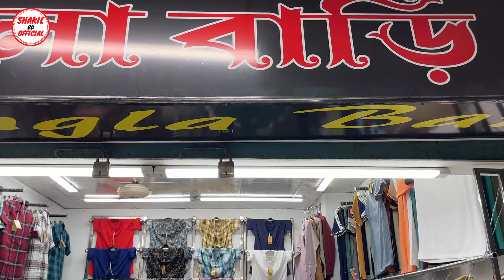৫পিস টি-শার্ট মাত্র ১ হাজার টাকা। Premium T-Shirt Price in Bangladesh 2024। T-Shirt Price In BD 2024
৫পিস টি-শার্ট মাত্র ১ হাজার টাকা। Premium T-Shirt Price in Bangladesh 2024। T-Shirt Price In BD 2024|Shakil BD Official

Shop Adress:Bangla Bari
Shop No-7, Level-1, New Market City Complex Biswas Builders,Dhaka-1205